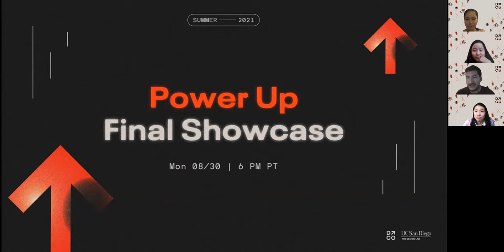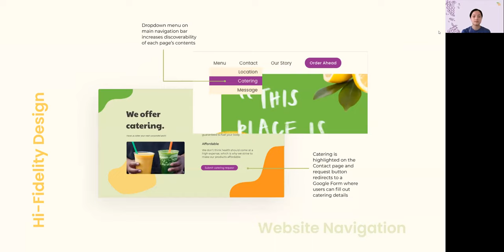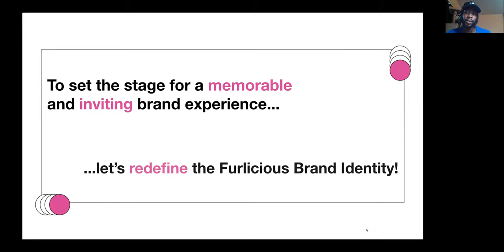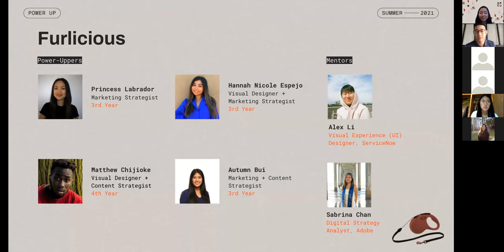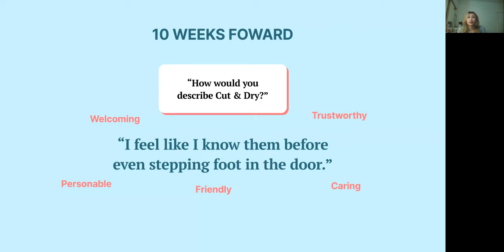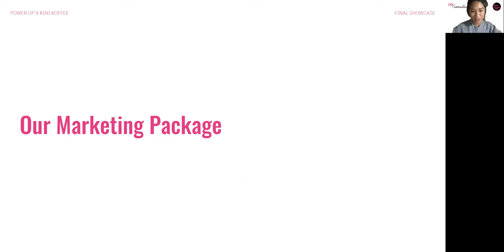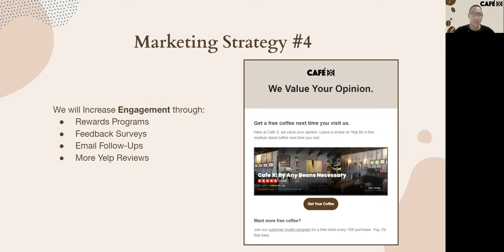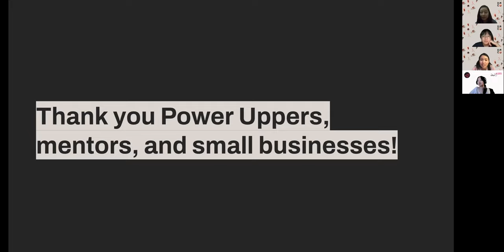Power Up Final Showcase (Summer 2021)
The Power Up Final Showcase featured 5 teams and the culmination of the work done over 10 weeks (June 28 - Sept 3) to aid 5 small businesses in their design and marketing needs.
🟠Time Breakdown:
0:00 Kicking off the Showcase
0:53 Icebreaker
4:03 Introductions
5:04 Agenda for the Showcase
5:33 Opening Remarks (Power Up's Origin Story)
7:39 Intro to Team Presentations
8:09 Blendees Presentation
26:47 Furlicious Presentation
45:24 Cut & Dry Barbershop Presentation
1:01:58 Kini Koffee Presentation
1:17:55 Cafe X Presentation
1:34:00 Power Uppers Powered Up!
1:34:17 Closing Remarks
1:35:16 Final Thank You's

Design Co: Power Up is a 10-week summer design program that prepares UCSD students for real-world innovation by pairing student teams with BIPOC-owned and minority-owned businesses seeking to refine their branding, redesign their website, or boost their exposure. Each team will receive guidance from industry mentors as they craft sustainable designs and deliverables that’ll live beyond the scope of the project.

Our program is driven by our Diversity, Equity, and Inclusion initiative, which is intended to support BIPOC communities and give underrepresented design students more opportunities to develop their skills.